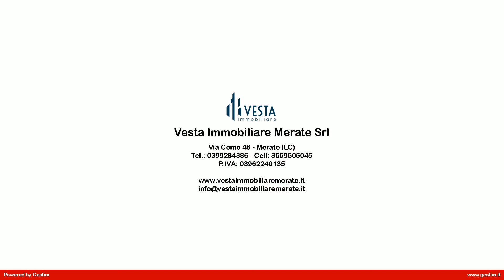Appartamento in Vendita a Olginate (LC)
OLGINATE: PROSSIMA REALIZZAZIONE 2021, In zona centrale e strategica con tutti i servizi Proponiamo in Costruzione palazzina di soli 9 appartamenti, servita da ascensore, dal design moderno e accattivante, disponiamo di Appartamenti di 3/4 Locali con giardino e/o terrazzi.

La palazzina è concepita con avanzate tecnologie innovative a basso consumo energetico in "A3" quali: isolamento a cappotto, riscaldamento con pannelli radianti a pavimento, impianto fotovoltaico , ventilazione meccanica controllata, terrazzi in gres porcellanato, parapetti in vetro, portoncino blindato bianco, porte interne bianche, sanitari sospesi e termo arredo, serramenti in pvc con tapparelle elettriche coibentate, le finiture interne previste sono in gres porcellanato effetto legno a scelta dell'acquirente da capitolato di pregio.

L'appartamento di tre locali di circa 80 mq posto al piano primo con terrazzo suddiviso in: ingresso, soggiorno con cucina e uscita sul terrazzo, disimpegno, bagno finestrato, camera matrimoniale con uscita sul balcone , secondo bagno e seconda camera. L'appartamento è dotato di 13 mq di terrazzo/balcone, compresa cantina al piano interrato.
   156.000,00 Box doppio in lunghezza    28.000,00

Gli appartamenti saranno caratterizzati da: un sistema ibrido con caldaia a condensazione e pompa di calore, riscaldamento a pavimento, predisposizione al raffrescamento , impianto di ventilazione meccanica, predisposizione impianto di allarme, videocitofono, impianto centralizzato Tv terrestre e satellitare, impianto fotovoltaico

L'inizio lavori è previsto per Dicembre 2021 con consegna prevista per dicembre 2022
Per ulteriori informazioni e per fissare un appuntamento, per questo Appartamento in Vendita a Olginate, contattaci al numero 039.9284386. Non perdere l'opportunità, Ti aspettiamo!